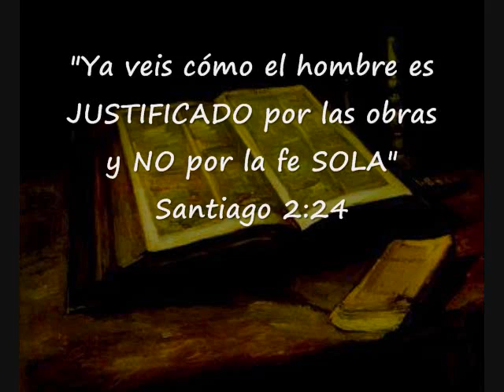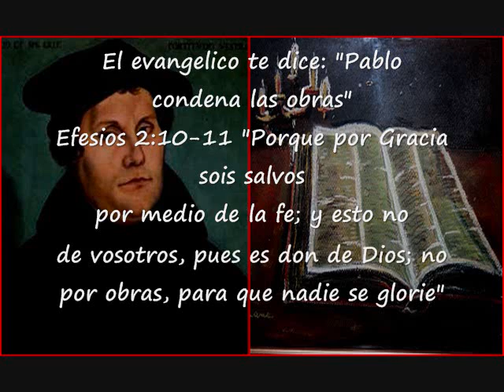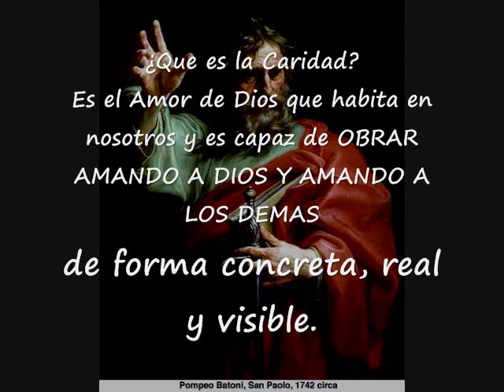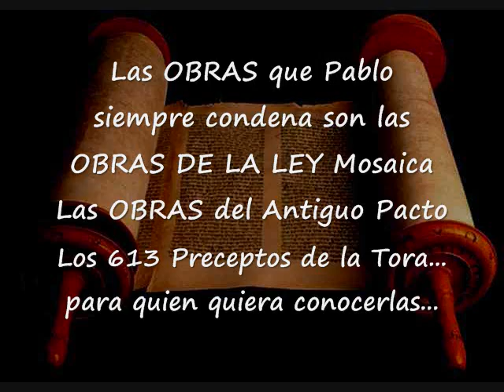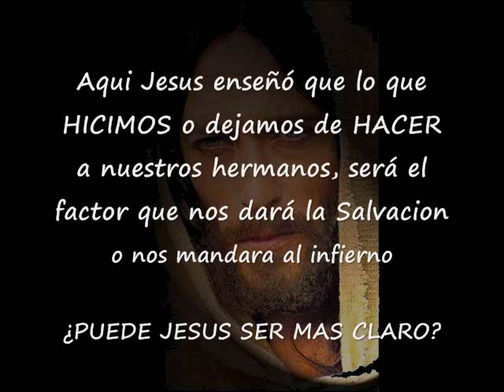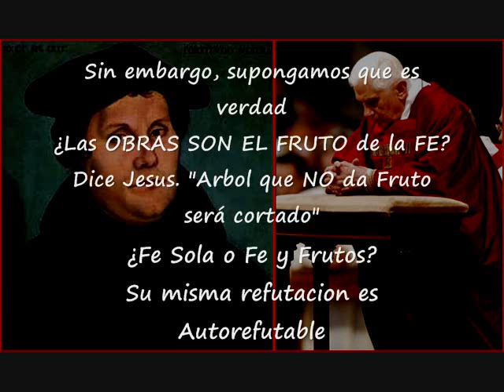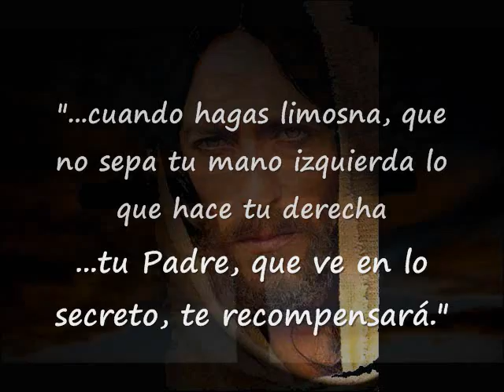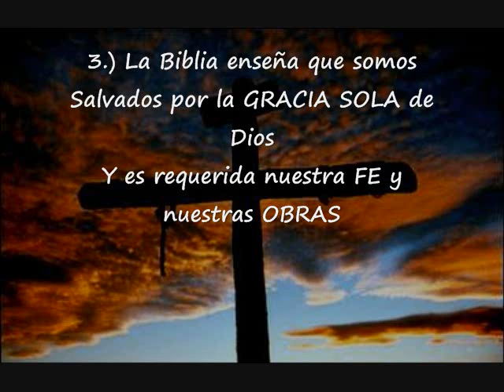Doctrina evangelica Fe "Sola" DESTRUIDA a pedazos con la "Sola" Escritura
El Espiritu Santo nos da la capacidad de tener FE
El Espiritu Santo nos da la capacidad de Obrar
Fe y Obras son el trabajo del Espiritu Santo en nosotros por GRACIA DE DIOS
La Salvacion es por GRACIA
La apertura que nosotros tenemos a la GRACIA de Dios nos permite tener FE y OBRAR como respuesta a esa GRACIA.
Nadie puede tener Fe y nadie Puede Obrar el bien si no ha dejado que la GRACIA actue.